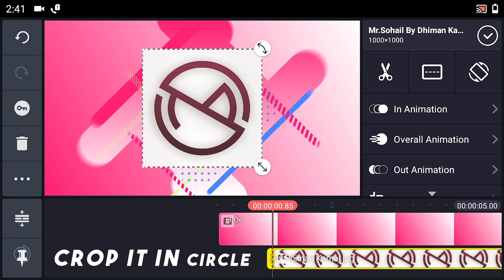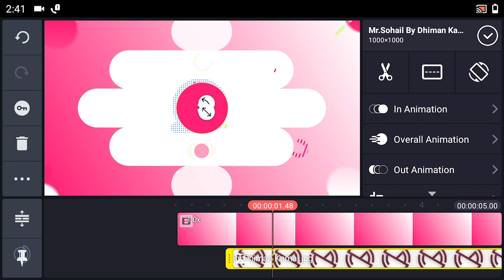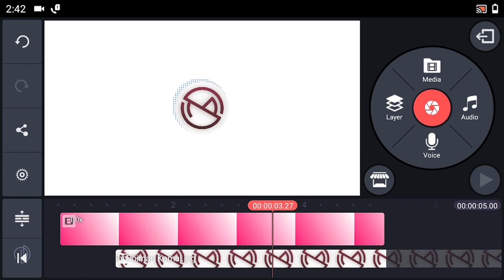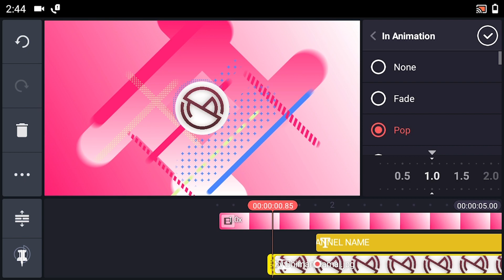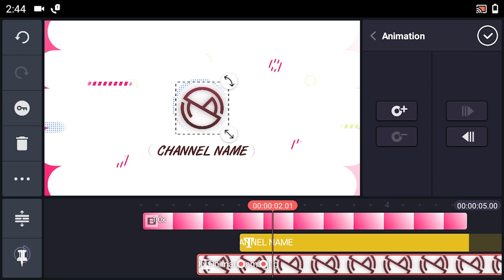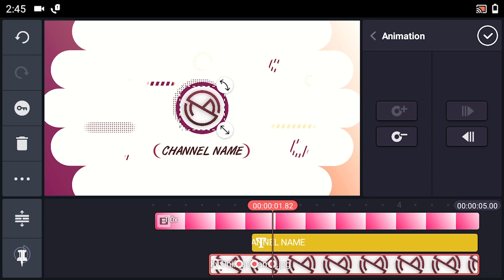CREATE ABSTRACT MINIMALISTIC INTRO USING KINEMASTER IN ANDROID/IOS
• DOWNLOAD LINKS

• EQUIPMENTS

Motherboard- Acer H81-M1 -

Ram - Adata 12 GB DDR3 1600mhz -

Graphic Card - Asus 1050ti 4gb -

Power supply - Corsair VS450 450-Watt -

Hard disk - 512gb Samsung -

Solid State drive - Western Digital WDS240G2G0A 120GB SATA (Green) -

Cabinet - I ball

Wi-Fi adapter -TP-Link TL-WN725N 150Mbps Wireless N Nano USB Adapter (Black)

Web Camera - Logitech C310 HD Webcam (Black)

Monitor - Compaq R201 is a 50.8 cm (20 inch) LED Backlit LCD Monitor

Speaker - Intex IT 2600 (Blaster)

Keyboard Mouse - ZEBRONICS Gaming Transformer (Keyboard & Mouse) Combo Set

• SMARTPHONES I USE

Redmi 4 :

Redmi note 7 pro :